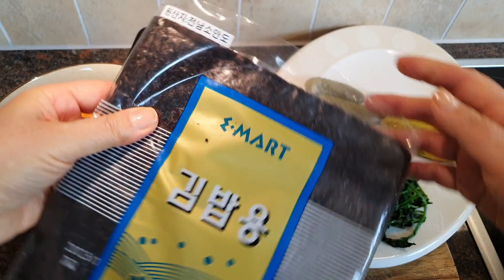Mini gimbap, Coma gimbap, ou Mayak kimbap. 꼬마김밥,마약김밥, Sotopom: recette coréenne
Mini gimbap appelés coma gimbap ou mayak gimbap est la nourriture typique coréenne que l'on trouve facilement dans la rue.
Sa petite taille mignonne nous donne envie de croquer avec sa bonne sauce à la moutarde.
Vous pouvez mettre tout les ingrédients que vous trouverez dans votre frigo.
Mais ici, j'ai réalisé ce qui donne le meilleur goût avec les ingrédients simple et sain.
Pour les végétariens, mettez des pousses de variétés de légumes à la places des carrés de poisson frit.

단무지 대신 라클렛 먹을때 같이 먹는 오이피클 (코니숑)을 썼어요.
단무지보다 결코 못하지 않답니다.
스위스 가정에서 온식구들이 둘러앉아 꼬마김밥을 말아서 먹는 모습이 익숙해지는 그날까지,  오늘도 한식 보급에 앞장서 보렵니다. ^^